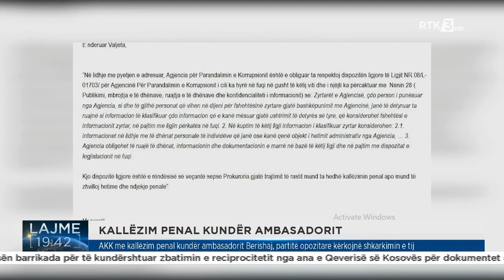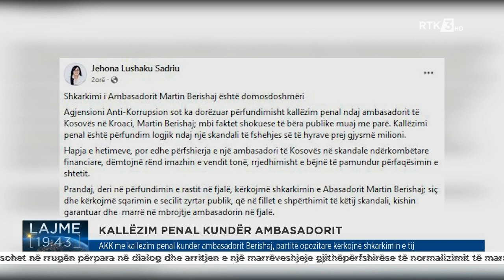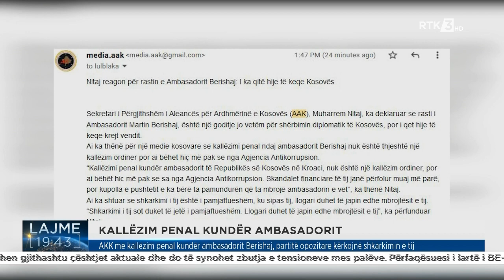Kallëzim penal kundër ambasadorit